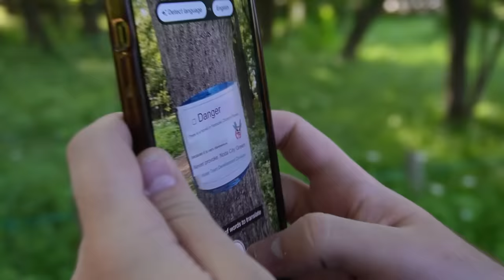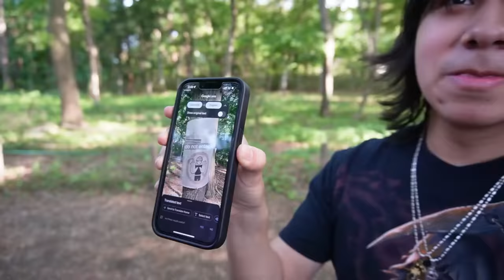DRIVING SPORTS CARS IN JAPAN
we had a blast renting an R34, R35, & Toyota Supra in Japan

12160 W. Parmer Lane, Suite 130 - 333